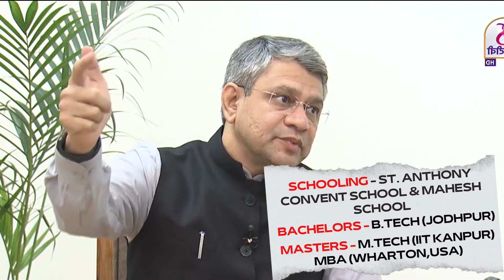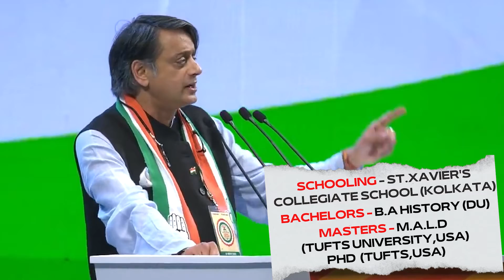10 Most Educated Politicians In India 🇮🇳 2022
Majority people think that Indian Politicians do not care about their education, but that is not true. Today we are going to list 10 famous Indian Politicians who are well educated and you will be surprised to see the number of educational qualifications they hold.